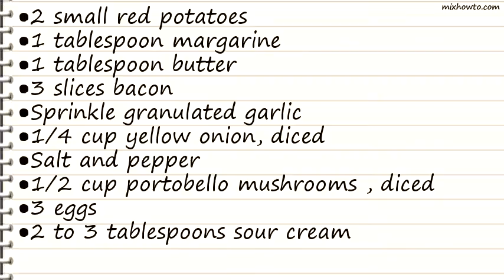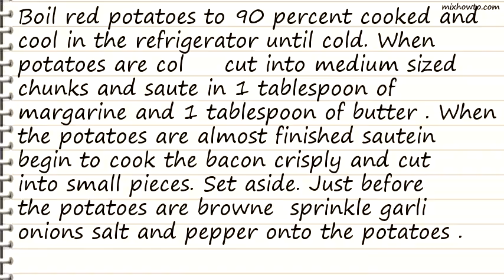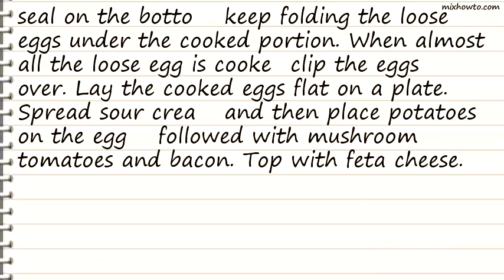Recipe San Diegan Omelette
INGREDIENTS:
●2 small red potatoes
●1 tablespoon margarine
●Sprinkle granulated garlic
●1/4 cup yellow onion, diced
●Salt and pepper
●1/2 cup portobello mushrooms , diced
●3 eggs
●2 to 3 tablespoons sour cream
●1/2 cup tomatoes, diced
●2 to 3 tablespoons feta cheese crumbles